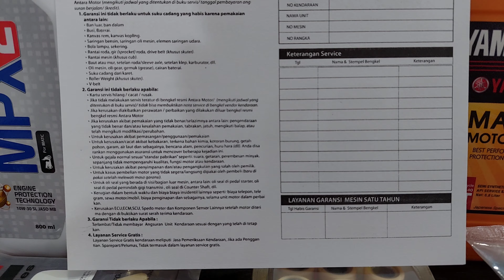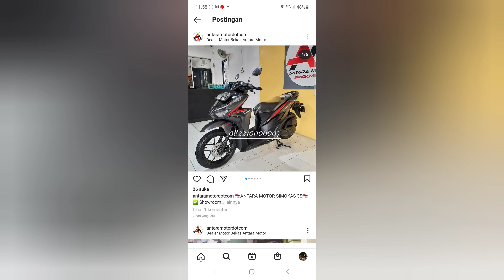"Ada Promo Lagi" Di Review Stok Dan Harga Motor Bekas Awal September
ANTARA MOTOR SIMOKAS 3S (Showroom,Sparepart,Servis)

🔥PROMO SEPTEMBER CERIA:

🛵UNIT MATIC :
☆GRATIS OLI MESIN
☆GRATIS OLI GARDAN
☆GRATIS KAMPAS REM DEPAN
☆GRATIS KAMPAS REM BELAKANG
☆KAOS KEREN ANTARA MOTOR

🏍UNIT SPORT/BEBEK :
☆GRATIS OLI MESIN
☆GRATIS CHAINLUBE
☆GRATIS OLI SAMPING (2TAK)

🔥KEUNGGULAN ANTARA MOTOR
🏍Garansi Mesin Selama 1 Tahun
🔧Gratis Servis Selama 1 Tahun
🥳Gratis Ongkir Wilayah Jabodetabek
📞Respons Cepat Untuk Claim Garansi Dan Komplain Dari Konsumen
🔩Mempunyai Toko Spareparts Sendiri Untuk Menjamin Kelayakan Unit Yang Kita Jual
⚙Mempunyai Bengkel Terlengkap Dengan Sistem Kimputerisasi
👑Mempunyai Bengkel Modifikasi, Mesin Bubut Produksi, Las Co / Argon, Drilling, Milling, Korter Dll
🔍Mempuanyai Birojasa Sendiri Untuk Membantu Konsumen Saat Perpanjang Pajak Dan Balik Nama

METODE PEMBAYARAN :
* CASH / TUNAI SETELAH UNIT DITERIMA
* TRANSFER MANDIRI,BCA,BRI,DANAMON
* KREDIT VIA LISING
* KARTU KREDIT 0%
* TUKAR TAMBAH

~SYARAT KREDIT :
KTP
KK
SLIP GAJI / REK TABUNGAN
DOMISILI RT(Jika Rumah Kontrak)
KTP DAERAH BISA DI BANTU

🏁Lokasi Diler :
Antara Motor Kalisari
Jalan Kalisari Raya No 107 Kelurahan Kalisari Kecamatan Pasar Rebo Jakarta Timur
🚩Google Maps : Antara Motor Kalisari

🏁Lokasi Workshop :
Workshop Antara Motor
Jl Kalisari Asri Rt 13 Rw 3 Kalisari Kec Pasar Rebo Jakarta Timur
⛳Antara Motor Workshop